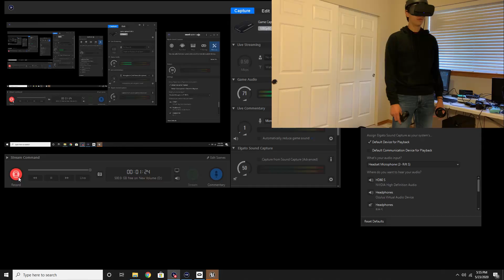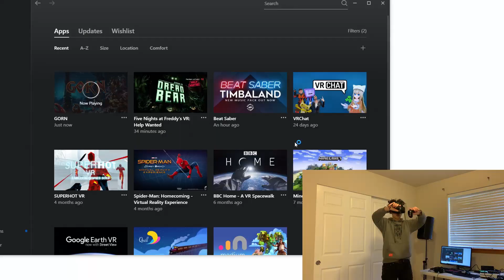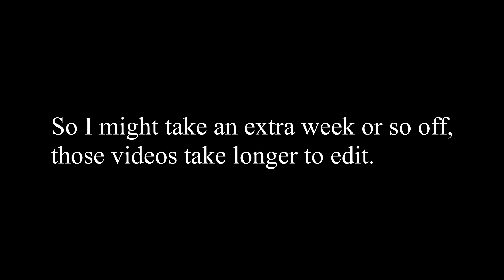Five Nights At Your Mothers House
Y'all thought I was gonna fold on posting weekly? Well you were almost right.

FOLLOW ME AND NATE ON INSTA